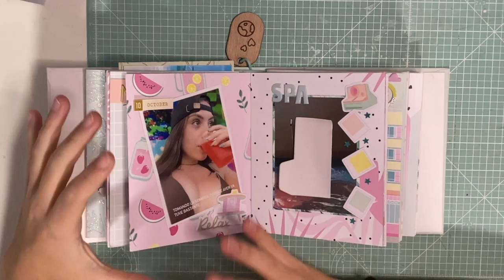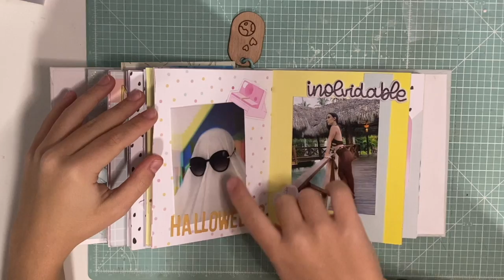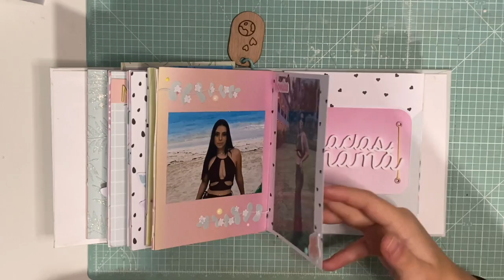Cómo DECORAR un ALBUM de fotos - mini album SCRAPBOOKING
👇🏻 👇🏻 👇🏻 👇🏻 👇🏻 MIRA AQUÍ 👇🏻 👇🏻 👇🏻 👇🏻 👇🏻

-Papel de acuarela:

-Papel para rotuladores al alcohol:

-Rotuladores Copic A:

-Acuarelas Kuretake:

-Cinta de doble cara:

-Pegamento Nuvo delux:

-Pegamento Tombow Mono aqua:

-Cizalla y plegadera We R Memory keepers:

-Corner Chamber Azul:

-Crop a dile rosa:

-Punch board We R memory keepers (herramienta de hacer sobres):

-Kit Big shot:

-Kit herramientas básicas We R:

-Herramientas all in one  We R:

🎥 EQUIPO DE GRABACIÓN:
-Iphone 11:

-Macbook pro Apple:

-Trípode  de ventosas:

-Trípode flexible:

- Trípode con aro de luz:

-Cámara Canon Eos M100:

👉🏻Recuerda:
Un Besado!